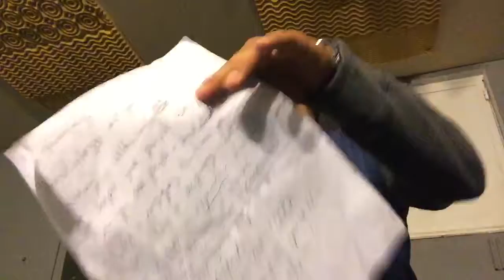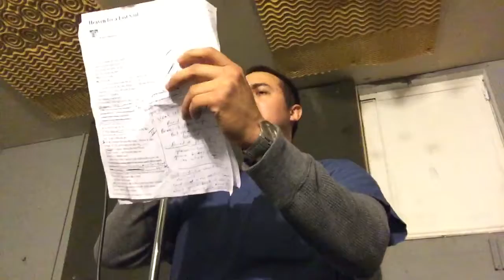Rehearsing round n round song